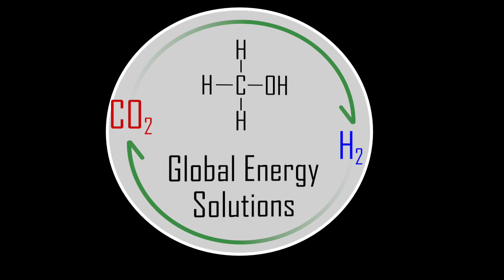Interview Tobias Orthen zur COP29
Voriges Jahr in Dubai (Vereinigte Emirate) dieses Jahr in Baku (Aserbaidschan) – die jüngsten Klimakonferenzen haben in Regionen stattgefunden, deren Ökonomien wesentlich von Öl und Gas abhängen. Rund 80 Prozent der globalen Primärenergie stammen immer noch aus fossilen Energieträgern. Dieser Tatsache muss sich die Klimadebatte stellen. In der internationalen Diskussion ist Carbon Capture – also das Abfangen von CO2, um es zu entsorgen oder weiter zu nutzen – bereits lange akzeptiert. Carbon Capture ist aus Sicht von GES ein wichtiges Instrument beim Klimaschutz – eines unter mehreren. Deswegen heißt unser Ansatz ALL IN!

Um Carbon Capture geht es auch in der Arbeit von Tobias Orthen, Mitglied von GES. Er war in Baku im Auftrag des Council of the Engineers for the Energy Transition (CEET), ein Expertengremium der UN. Im Interview gibt er einen Einblick in seine Tätigkeit und ordnet die deutsche Debatte aus internationaler Sicht ein.

Tobias Orthen nimmt auch Stellung zu einem wichtigen Ergebnis der COP29 in Baku, nämlich die Einigung über die Gestaltung der internationalen Kohlenstoffmärkte. Dadurch können Industrieländer Projekte im Globalen Süden anschieben und sich selber die CO2-Einsparungen anrechnen lassen. Das gilt nicht nur für technische, sondern auch für Projekte im Bereich der Nature-based Solutions, zum Beispiel Aufforstung.